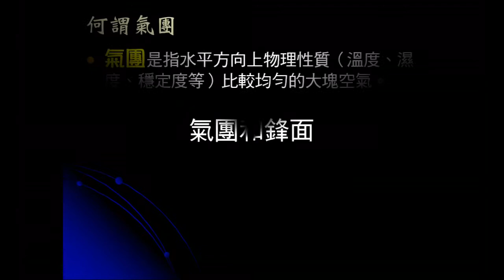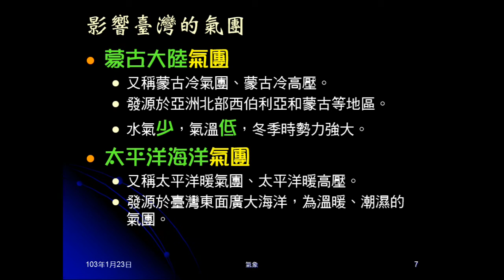102學年地科_大氣16：氣團（簡介、影響臺灣氣團）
說明何謂氣團，氣團形成的條件。介紹變性氣團，說明氣團都是高氣壓。介紹影響臺灣天氣的兩個氣團（蒙古大陸氣團、太平洋海洋氣團）